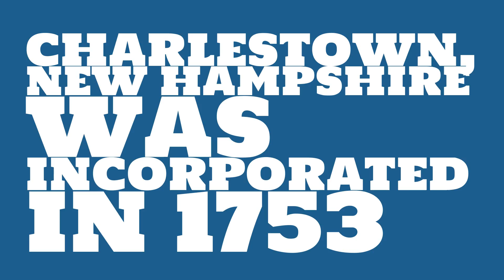When was Charlestown, New Hampshire founded?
When was Charlestown, New Hampshire incorporated? What county is it in?